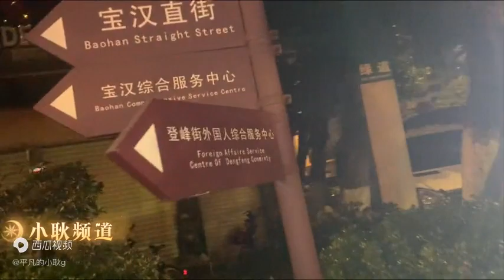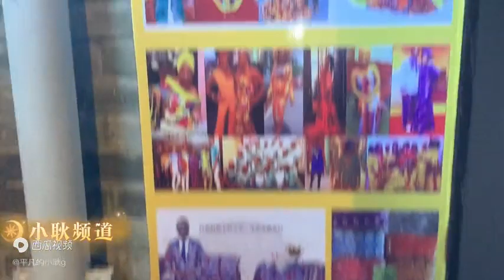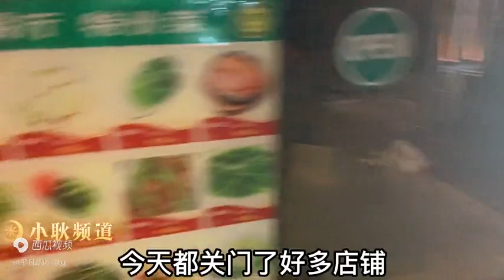中国小伙在黑人聚集区探访 晚上黑人做多The Chinese guy visited the black area and black people went long at night